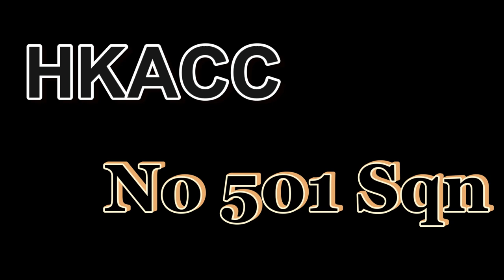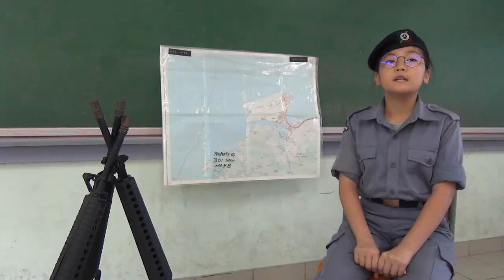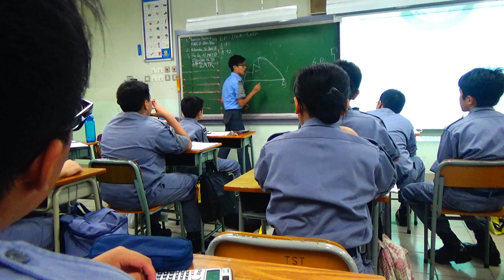501SQN_Promotion Video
Keep calm & join us